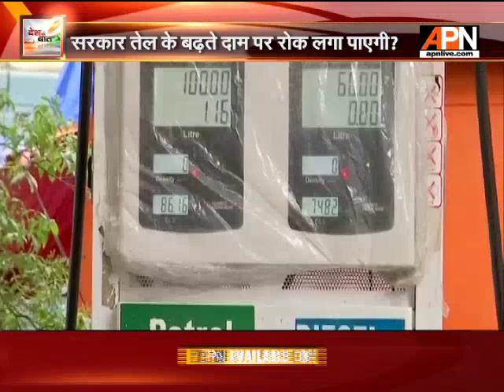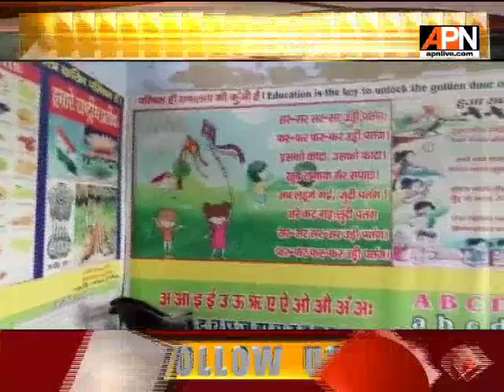APN Desh Ki Baat || With Editor in Chief Rajshri Rai || 3 September 2018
शिवराज पर हमले से सियासी बवाल, पथराव में शिवराज की गाड़ी का शीशा टूटा
पुलिस ने 12 लोगों को किया गिराफ्तार, बीजेपी ने कांग्रेस पर ठीकरा फोड़ा
शिवराज ने लोकतंत्र पर हमला बताया
सोनिया राहुल घटना पर जवाब दे- शिवराज

Twitter.com/APNNewsIndia
Facebook.com/APNNewsIndia